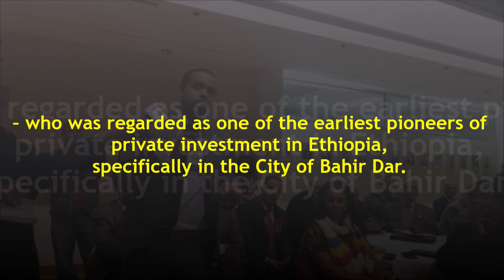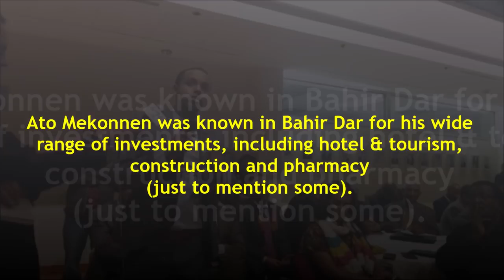The son of Mekonnen Gebeyehu, one of the earliest investors in Bahir Dar, asks Mr. Gedu Andardachew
Ethiopia | ኢትዮጵያ
◌ A short episode from the meeting with Amhara Regional State Delegation, led by Governor Gedu Andargachew, in Washington, DC
◌ The speaker/questioner, Nebiyou M. Gebeyehu, is the son of the late Ato Mekonnen Gebeyehu – who was regarded as one of the earliest pioneers of private investment in Ethiopia, specifically in the City of Bahir Dar. Ato Mekonnen was known in Bahir Dar for his wide range of investments, including hotel & tourism, construction and pharmacy. At Mekonnen died in 1999 (?) due to health conditions.